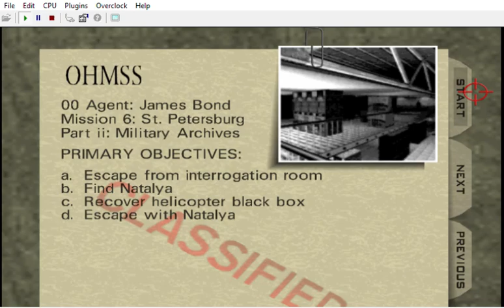{ * WIP * FAKE WALLS / OPTICAL ILLUSION | To hide weapons, body armor, jumpscares & objectives }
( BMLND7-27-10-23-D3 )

Inspired by OG Complex and Chicago's port by Zoinkity
( + maybe also old school shooters like Corridor 7 if I remember it correctly, can't tell right now )

CREDITS:

Game by: Rareware
Mod by: kawamikaze
Version: ?
Status: INCOMPLETE

DUBBERS:

9F: Spawn: Keith David ( Todd McFarlane's Spawn )
G10: To be replaced by Lo Wang ? Ishmael ?
7D: M or Malory Archer or Lucille Bluth
0W: Austin Powers: Mike Myers
2Y: Duke Nukem: Jon St. John ( DUKE NUKEM 3D )
3Z: Gabriella: Lani Minella ( BLOOD II )
17N: Skarlet: Beata Pozniak ( MORTAL KOMBAT 11 )

Johnny Thunder:
Colt Single Action Army, bed prop
CrashOveride's customs:
Wreck's customs:
Perfect Dark:

TEXTURES

MUSIC
OG & CHLindin